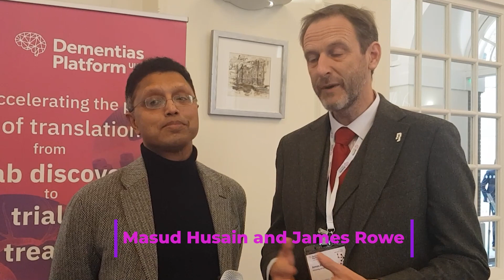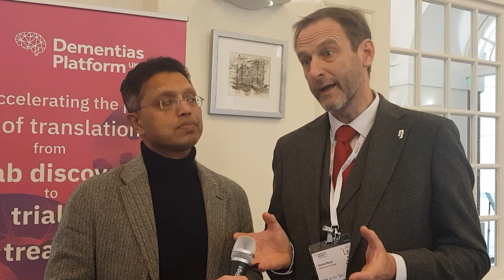CONFERENCE REFLECTIONS - BIOMARKERS - Prof Masud Husein & Prof James Rowe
Professor Masud Husain (University of Oxford) and Professor James Rowe (Cambridge University) talk about the themes which emerged from the TRANSLATION 2023 session on biomarkers in dementia research.

The TRANSLATION 2023 conference was held over 2 days at the British Medical Association’s headquarters in London. Organised by Dementias Platform UK, it brought together in one place the wide range of researchers working in the field of dementia to explore what the challenges and achievements are and look at the future direction of collaborative working.
The translation of research discoveries, progress through trials, the immense value of big data and the need for good experimental trials are all part of the translation landscape.